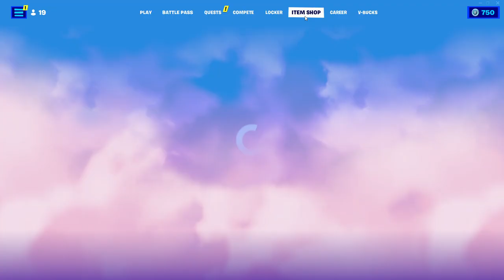Fortnite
Don't mind the lag, my PC doesn't run very well.